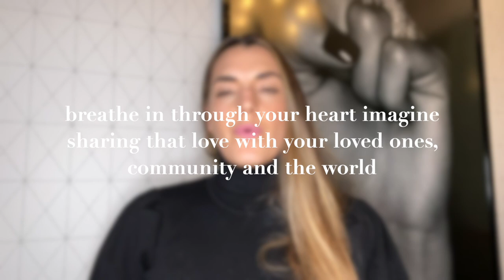How to Overcome Social Distancing Loneliness (Coronavirus)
How to Overcome Social Distancing Loneliness  //

Are you experiencing social isolation loneliness that is impacting your mental health? Are you looking for support with self isolation and social distancing from covid-19? This self help tapping video will teach you an EFT (emotional freedom techniques) tool so that you instantly overcome social distancing, lockdown and isolation loneliness and instead feel peace and calm. This natural anxiety relief, eft for loneliness self help tool, will help you learn natural anxiety relief to cope with the coronavirus outbreak so you can overcome loneliness and overcome loneliness feelings from this pandemic! Experience freedom from this loneliness from social distancing and a beautiful natural anxiety relief! Remember you are not alone! Together we are stronger and can make a huge impact!

Sign up to your Free Training to Overcome Your Inner Critic, Self Sabotage and Limiting Beliefs here:

YOUR TRANSFORMATION ♥ Ready to have the self confidence, love and acceptance you’re always wanted? Ready to end the battle with your body and your inner critic so you can transform your relationship with yourself and create the  life you truly deserve?

FREE TRAINING ♥ 3 WAYS TO OVERCOME YOUR INNER CRITIC. Have you been trying to overcome the voice of your inner critic who keeps knocking you down no matter what you try to do? Let me be your guide! I'll show you the steps on how to overcome your inner critic, how to instantly STOP self sabotaging behavior and rewire your limiting beliefs so you can experience the confidence that glows not just in your body but your life as a whole!